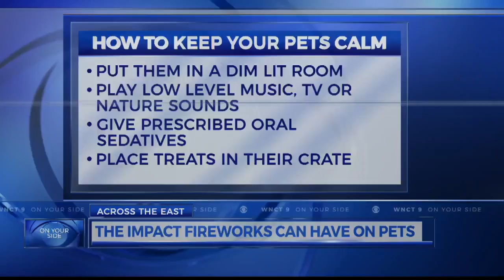9OYS Living Local: Lenoir County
9OYS Living Local: Lenoir County